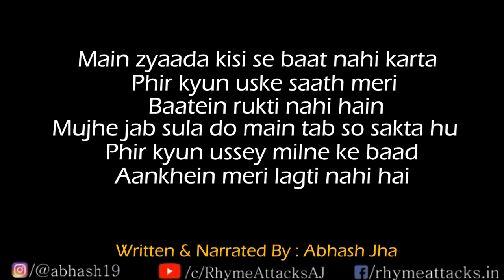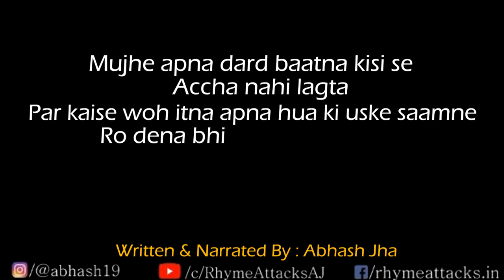Main Itna Usey Kyun Chahta Hoon | Abhash Jha Poetry | Best Love Poem [Hindi]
Send this to your someone special.
A beautiful love poem in hindi.